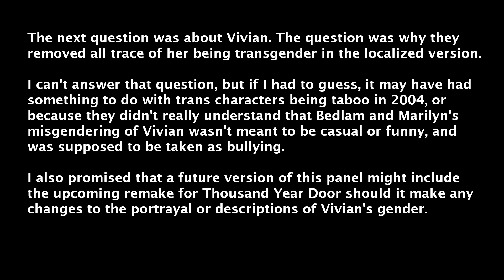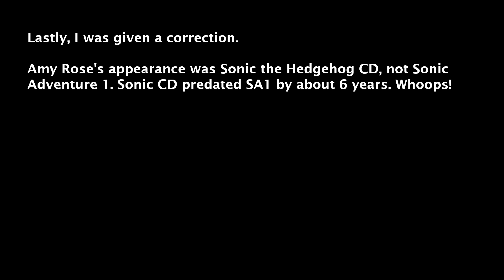The Leading Ladies of Mario: Bosses, Players, and Former Damsels from PuchiCon Teaneck NJ 2024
I am considering typing out the Mario Kart Tour characters to try to extend it to 40 minutes, among other things.